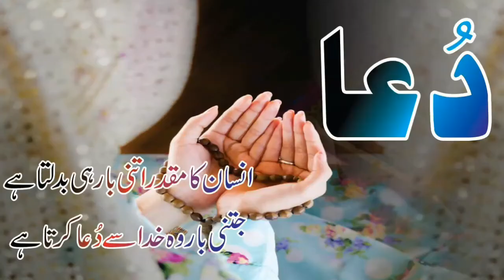SL Squad World Cup 2019 | Sri Lanka Squad For World Cup 2019